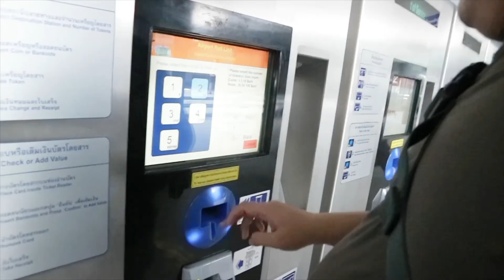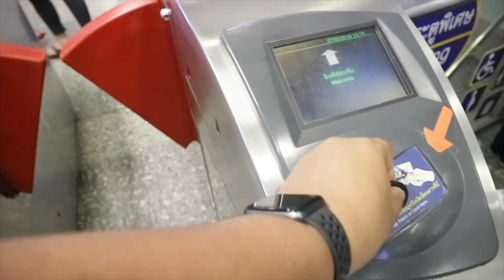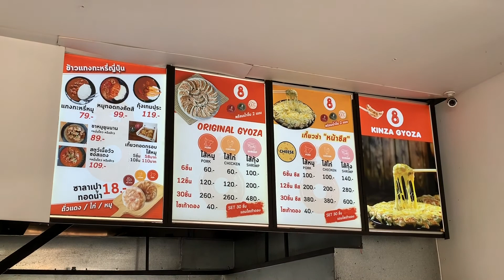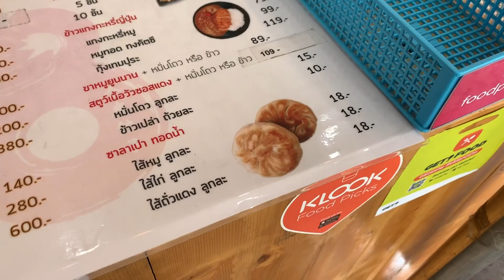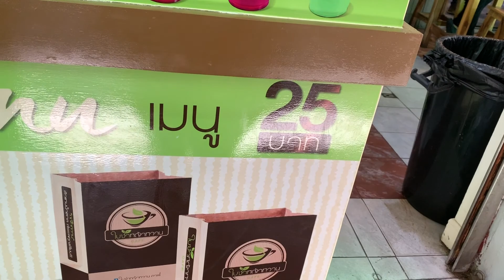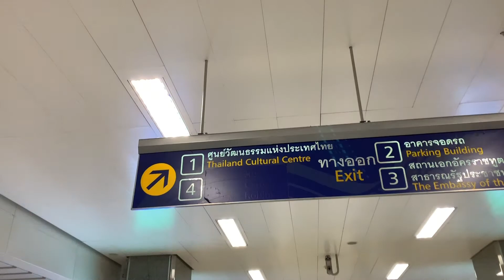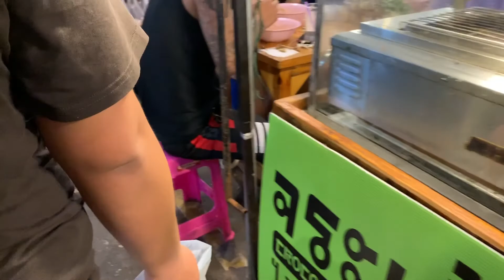Bangkok Night Market + Dumplings Guede Banget! - Bangkok Day 3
Hey, Hello Folks!

Ini adalah Video hari ke 3 di Thailand. Seperti biasa, kalo ke Thailand, ga afdol rasanya kalo ga ke night marketnya yang banyak banget jual makanan enak dan aneka pernak pernik! Tapi sebelum kita ke Night Market, udah ngidam banget sama dumplings yang gede banget ini! Find out more di video ya! Saksikan sampai habis, jangan di close, you might get something you might wanna know on the next minutes. LOL.

I hope you guys do enjoy watching the video. If you do so, jangan lupa untuk kasih video ini 'LIKE'. Kalau beberapa konten dari video ini juga menarik buat kalian, boleh juga di SHARE di account social media kalian.

Credits:
Go check out on their youtube channel. It got a very nice and great songs!